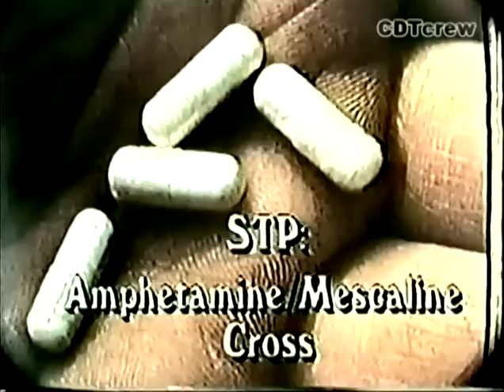ALRIGHT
I'll see you on Thursday